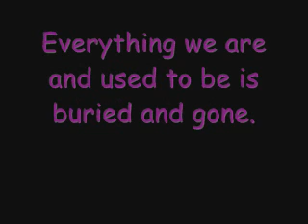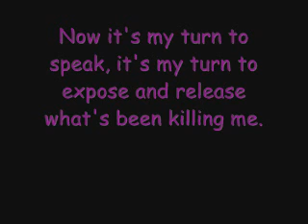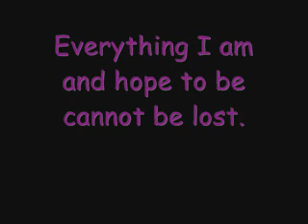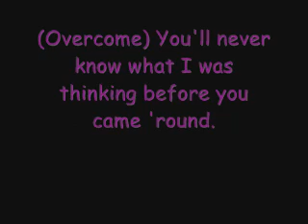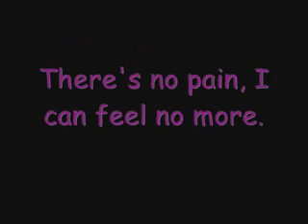Overcome by Creed with Lyrics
One of the new songs from Full Circle!